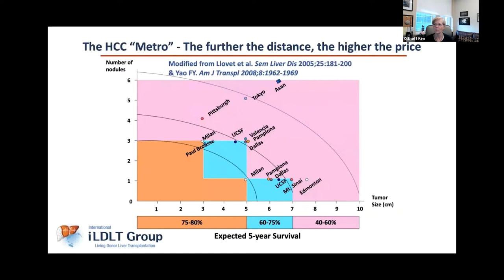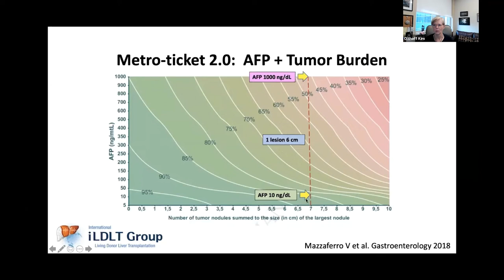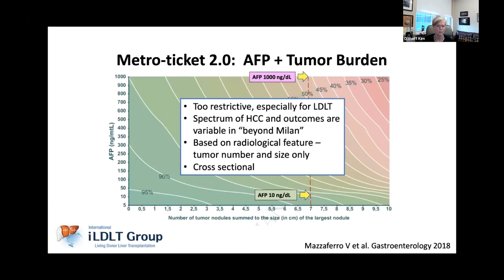[iLDLT Group 2021] Extended Inclusion Criteria: The Eastern View - Tiffany WONG (Hong Kong)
Speaker: Tiffany WONG (The University of Hong Kong, Hong Kong)

This video is the short clip from 5th International Congress of iLDLT Group.